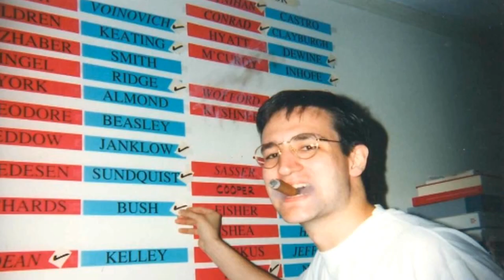Ted Cruz Drunken College Story = Hilarious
As the lights rose, Ted Cruz held center stage, dressed in black and kneeling at a bedside. The first-year student at Harvard Law School delivered his lines with the emotions of a man gripped by anger, fear, and worry for his reputation.

"Do you understand that I have many enemies?" he thundered. "There is a faction that is sworn to drive me from my pulpit. Do you understand that?"

Clip from the Monday, November 11th 2013 edition of The Kyle Kulinski Show, which airs live on Blog Talk Radio and Secular Talk Radio monday - friday 4-6pm Eastern.